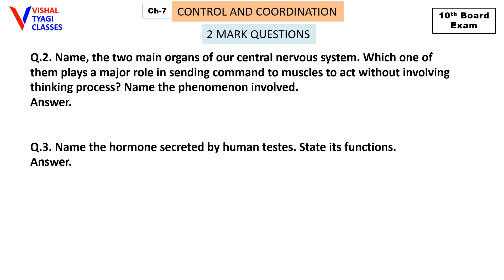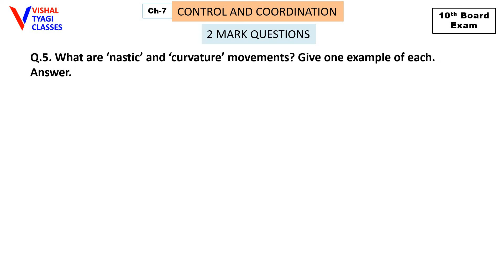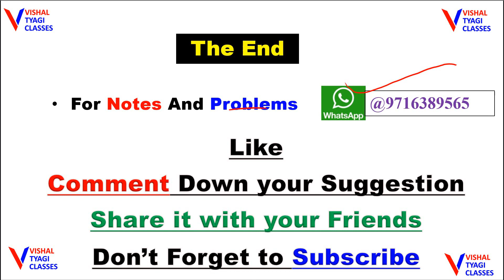10th Science : Ch-7 !! 2 mark Imp. Quest !! Control & Coordination !! Vishal Tyagi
10th Science Important Questions List – 2019

Follow Me on below given links for Study Material

Regards
Vishal Tyagi